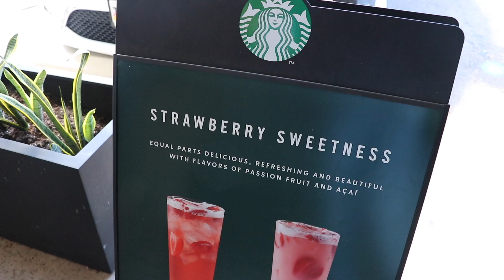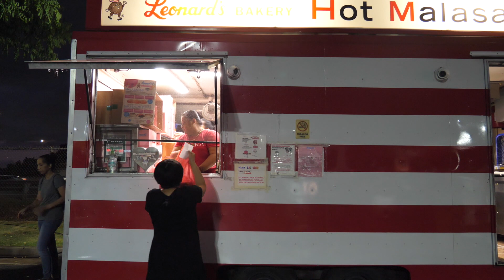ALOHA HAWAII VLOG -DAY6&LASTDAY-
▽今日の動画▽

みなさんこんにちは！Suzukaです！

無事ハワイ6泊8日の旅行を終え帰国しました〜！(絶賛ハワイロス中笑）

お待たせしました！本日でALOHA HAWAII VLOG完結です！
今日はHAWAII VLOG DAY6&Lastdayということでハワイ旅行様子をvlogにまとめました！

-vlog情報-

▽ トゥー スクープス アイスクリーム パーラー

〜今回の宿泊ホテル〜

▽ザ・グランド・アイランダー byヒルトン・グランド・バケーション

▽アウラニ・ディズニー・リゾート&スパ コオリナ・ハワイ

〜今回利用する航空会社〜

▽ハワイアン航空 (往路：エコノミー/復路：エクストラ・コンフォート）

〜SuzukaChannel愛用ハワイレンタカー会社〜

▷Amazon SuzukaChannel愛用カメラバッグ マンフロット バンブルビー130
▷Amazonアウラニ特集
▷Amazonハワイ本特集

-今回のハワイ旅行で使用した最強旅行便利グッズ-

▽Amazon　CANWAY 圧縮バッグ15L ¥2,690
▽Amazon Kroeus ランジェリーポーチ ¥1,450
▽Amazon BAGSMART トイレタリーバッグ ¥2,399